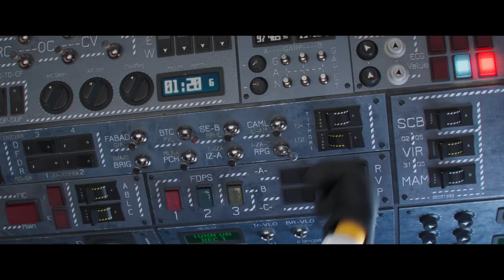Les Minions 2 : Il Était Une Fois Gru | Bande-annonce #3 | VF (Universal Pictures)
Cet été, la plus grande franchise de films d’animation de l’histoire remonte à ses origines et nous raconte comment le plus célèbre des super méchants a formé avec ses désormais célèbres Minions, la plus méprisable des équipes pour affronter le plus implacable groupe de criminels dans : MINIONS 2 : IL ÉTAIT UNE FOIS GRU.

Bien avant de devenir le Maître du Mal, GRU (Steve Carell, cité aux Oscars®) n’est qu’un petit banlieusard de 12 ans dans les années 70, qui échafaude laborieusement du fond de sa cave le plan qui lui permettra de prendre le contrôle du monde. Sans réel succès. Mais quand son chemin croise celui des Minions, dont Kevin, Stuart, Bob et Otto – un nouveau Minion arborant un magnifique appareil dentaire et un besoin désespéré de plaire – cette famille inattendue va alors générer des trésors d’ingéniosité leur permettant de construire leur premier repaire, expérimenter leurs premières armes, et lancer leur première mission.

Lorsque le tristement célèbre groupe de super méchants, les Vicious 6, limogent leur chef, la légende vivante des arts martiaux Wild Knuckles (l’Oscarisé Alan Arkin®), Gru, alors leur plus grand admirateur, passe l’audition pour intégrer l’équipe. Les Vicious 6 ne sont guère impressionnés par cette demi-portion dévorée d’ambition, jusqu’à ce qu’ils réalisent avec rage qu’il leur est en fait largement supérieur. Devenu soudain l’ennemi juré du gratin des criminels, Gru est contraint de s’enfuir. Les Minions vont alors tenter de se former au Kung Fu afin de lui venir en aide, et lui donner ainsi l’occasion de découvrir que même les super méchants ont parfois besoin d’amis.

MINIONS 2 : IL ÉTAIT UNE FOIS GRU, en plus de son humour subversif légendaire, offre les scènes d’actions les plus impressionnantes que la franchise ait jamais connues, ainsi qu’une nouvelle distribution impressionnante. Les membres des Vicious 6 sont notamment interprétés par Taraji P. Hanson dans le rôle de Belle Bombe, leur cheffe aussi charismatique que sûre d’elle avec sa ceinture disco terminée par une boule à facette qui lui sert aussi de terrible fléau d’armes, Jean-Claude Van Damme dans celui de Jean Clawed, le nihiliste armé (littéralement) de griffes cybernétiques géantes, alors que Lucy Lawless endossera la chasuble de Nonnechaku, qui cache sous ses dehors pieux son dangereux nunchaku,  Dolph Lundgren celui du champion de roller skate suédois, Svengeance, roi du coup bas avec les effroyables piques rotatives de ses roues,  tandis que Danny Trejo sera Poings Mortel, dont les mains métalliques géantes sont aussi dangereuses pour les autres qu’embarrassantes pour lui.

On pourra également découvrir Russel Brand dans le rôle du jeune Professeur Nefario, le scientifique fou encore en devenir, Michelle Yeoh dans celui de Madame Chow, une acupunctrice dotée de talents Kung Fu improbables, et Julie Andrews, qui interprète la mère affreusement autocentrée de Gru.

Chapeauté par les créateurs de la franchise, MINIONS 2 : IL ÉTAIT UNE FOIS GRU est produit par le créateur visionnaire et président d’Illumination Chris Meledandri, ainsi que ses collaborateurs de toujours, Janet Healey et Chris Renaud. Le film est réalisé par Kyle Balda, qui avait déjà réalisé MOI MOCHE ET MÉCHANT 3 et MINIONS, co réalisé par Brad Ableson (LES SIMPSONS) et Jonathan De Val (COMME DES BÊTES 1 et 2) et on peut y entendre la voix devenue culte de Pierre Coffin qui interprète les Minions et un tueur. La bande sonore ultra 70s du film est signée par la légende de la musique, lauréat des Grammy Awards : Jack Antonoff.